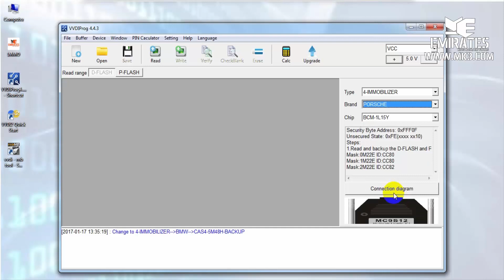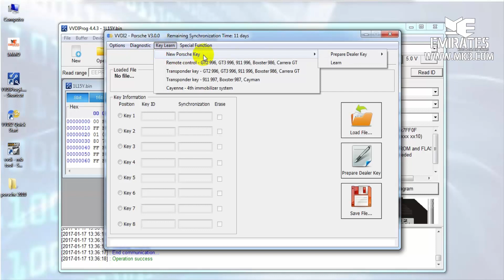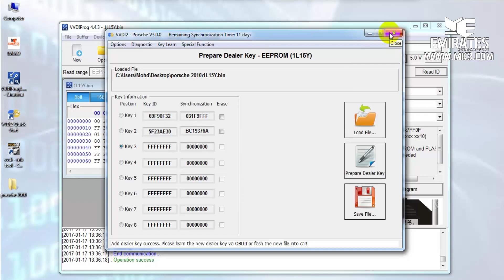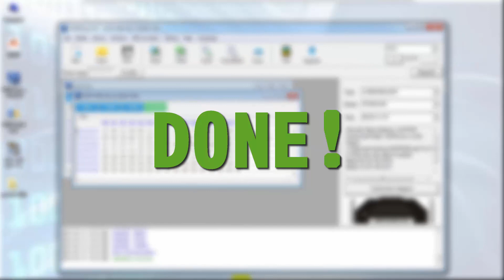" " PORSCHE PANAMERA BCM READING & KEY PROGRAMMING VIA VVDI (Xhorse)